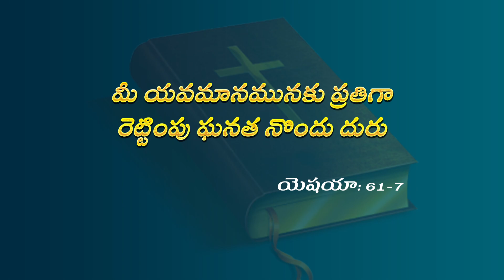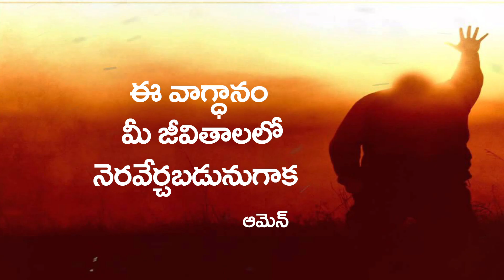ఈ ఉదయం దేవుని వాగ్దానం //30. 03. 2023 // God's Promise by Sis Blessy Teja Garu